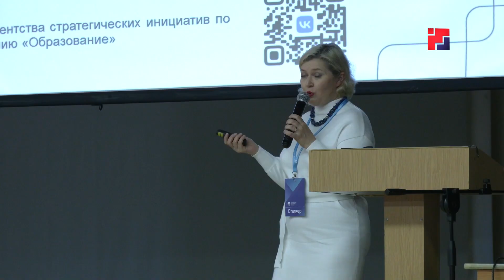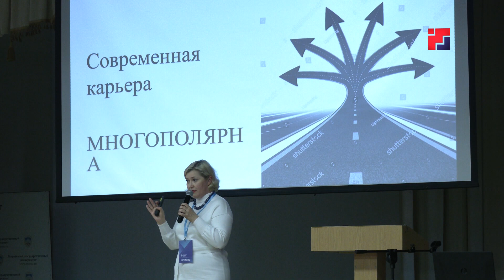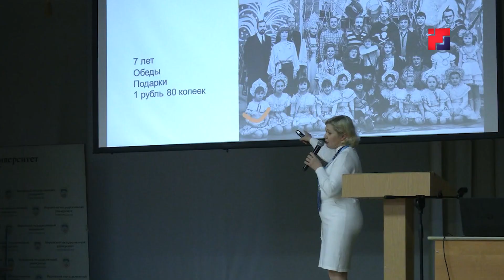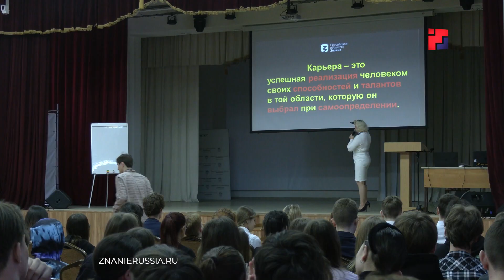В МарГУ стартовал двухдневный форум «Знание точка карьера»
Опорный вуз республики и всероссийское общество «Знание» помогут молодёжи Марий Эл определиться с выбором профессии. В МарГУ стартовал двухдневный форум «Знание точка карьера» в рамках всероссийского проекта «С места в карьеру!». Со старшими школьниками и студентами будут работать ведущие эйчар и бизнес тренеры страны, которые поделятся личным опытом.